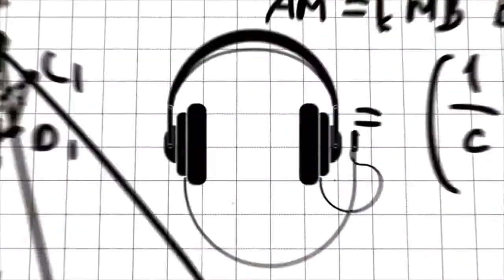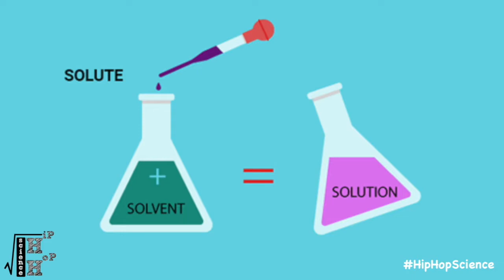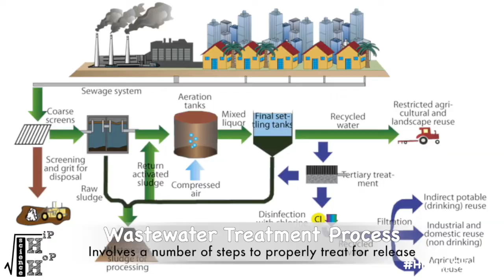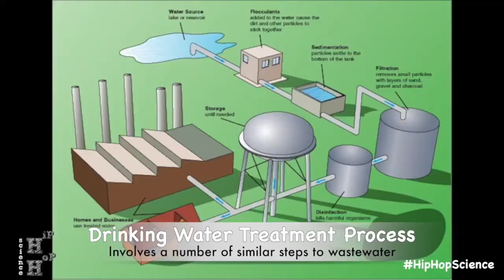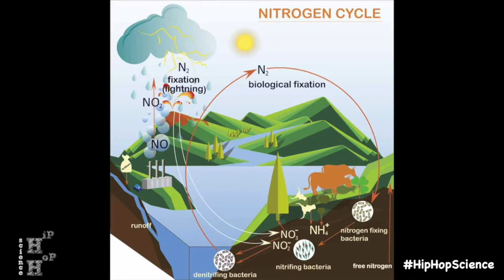Hip Hop M.D. Maynard Okereke: Water Quality: The Coolness of H20